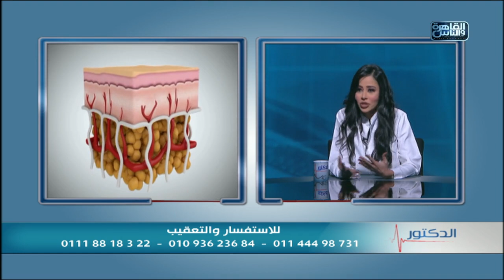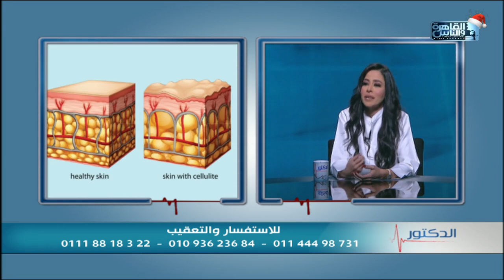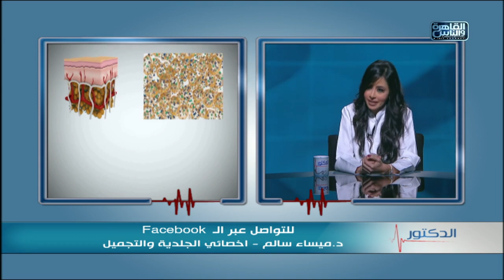االدكتور | ما هو السيلوليت وفنيات علاجة مع دكتور ميساء سالم